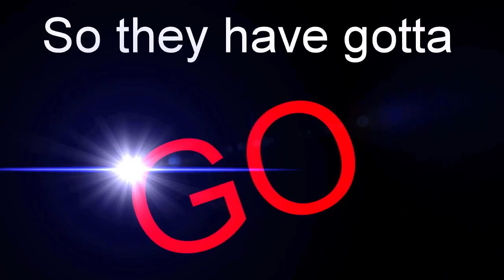X Box and PS4 destructive revenge chaos.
I get fed up with my stepson spending too long on his xbox and ps4 so get all his games and get rid of them in a 5 step destruction process, to make him do his homework. Compiled using hitfilm 4 express.